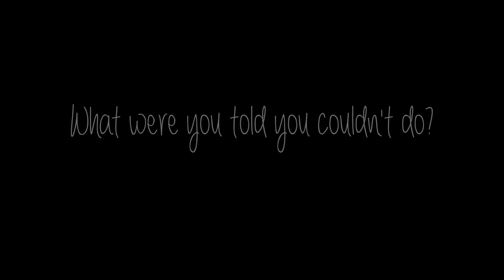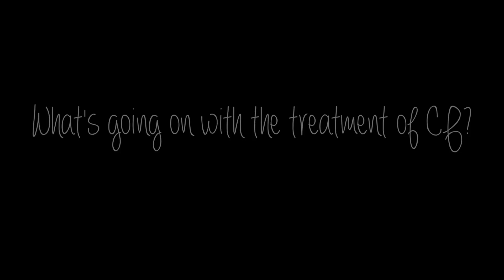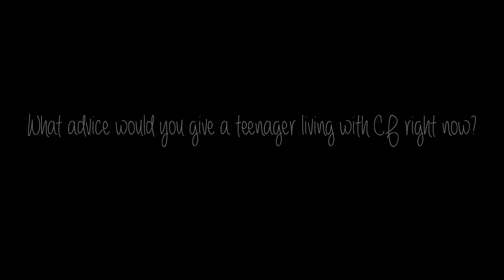Living with Cystic Fibrosis - Lauren's Story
This is a story about a girl who grew up with a disease that was supposed to hold her back. A disease that was supposed to limit the things she could do. A disease that was supposed to be a death sentence.

That disease is Cystic Fibrosis and this is Lauren's Story.

Lauren Gould, a loving wife, mother, daughter, friend, coach, and gym owner has had CF her entire life. She has beat the odds and never believed in limitations.

Lauren once said, "Don't dream your life, live your dream." That is the message that she instills in her Varsity Cheer athletes as well as all the athletes that cheer and train at her gym, Mania Training Facility.

Mania Training Facility is the Home of Cheermania All-Stars